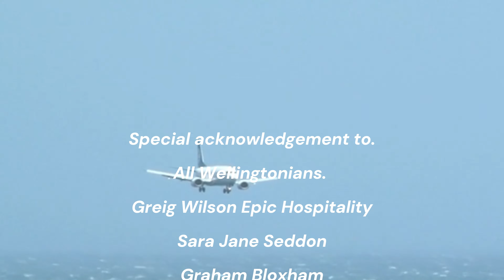HOTLINE Ep. 20 | Exclusive Interview with Jackson Drummond | Wellington LIVE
Welcome to the HOTLINE, the ultimate show where we dive into the hottest people and topics in Wellington, NZ! In our 20th episode, we have a special guest - the one and only Jackson Drummond!

This episode is packed with engaging content you won't want to miss.

Transcript